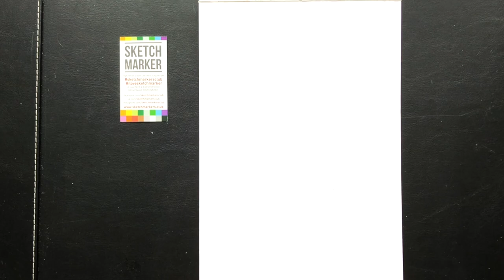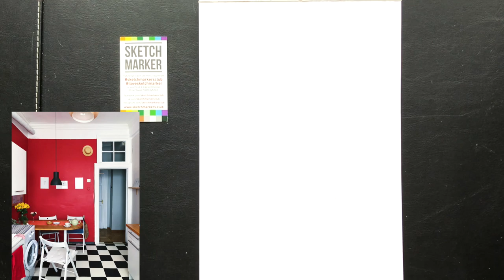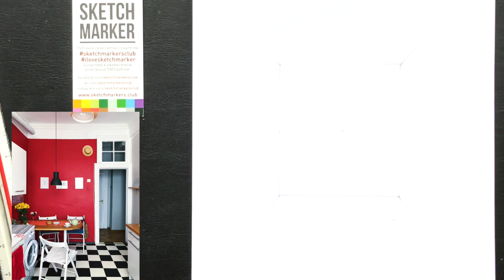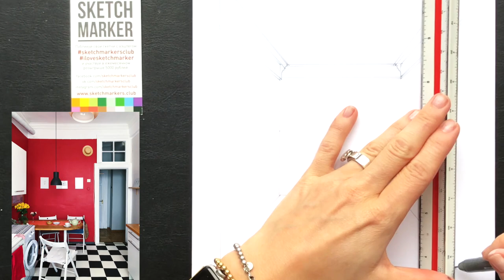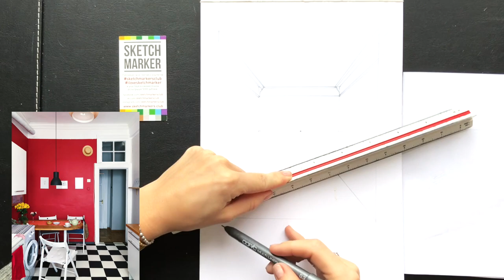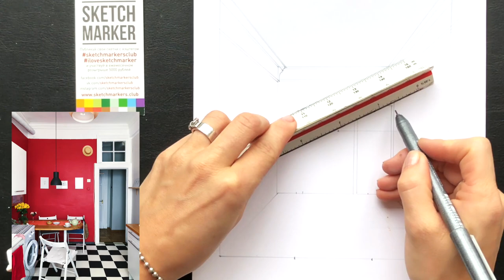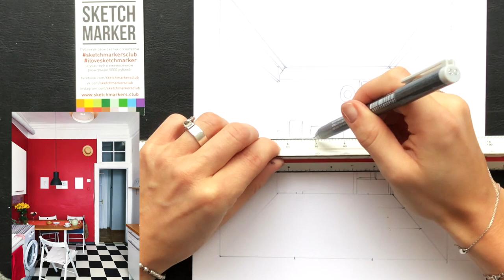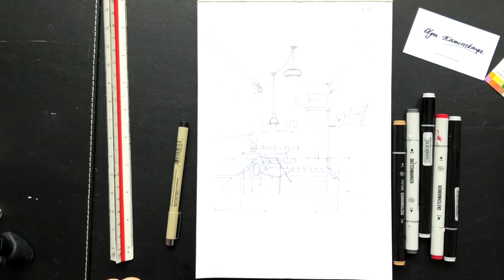Интерьерный скетчинг: дизайн кухонного пространства маркерами| Уроки рисования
Учимся рисовать яркую кухню маркерами
Работа создана рукой талантливого художника-иллюстратора Ольги Каминской